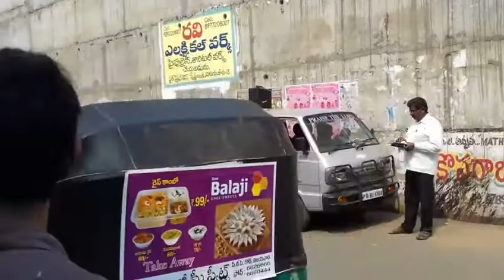Goespel at Krishna Lanka on 23/12/17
Goespel is our heavenly duety